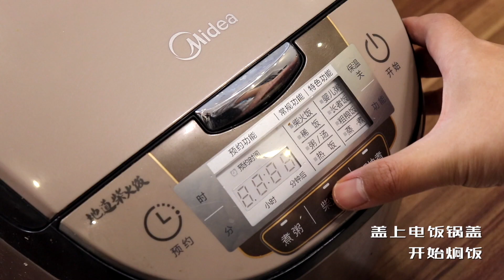【排骨燜飯】新年懶人食譜---排骨軟爛可口，米飯吸足湯汁~一鍋排骨飯俘虜你的心❤ | 清然小廚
【排骨燜飯】新年懶人食譜-排骨軟爛可口，米飯吸足湯汁~一鍋排骨飯俘虜你的心❤
康康我新解鎖的電飯煲美食！
好食不過一碗飯

簡簡單單，一日三餐。